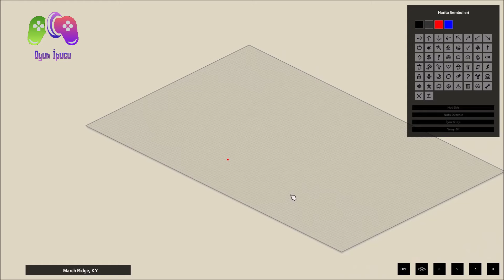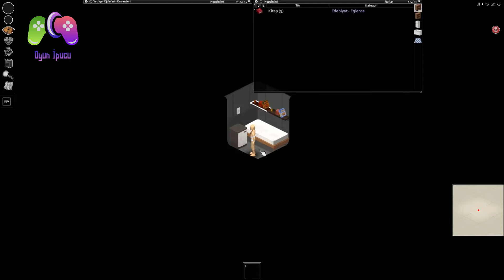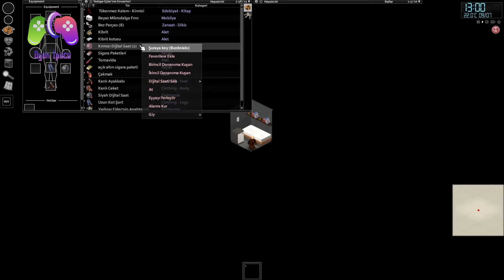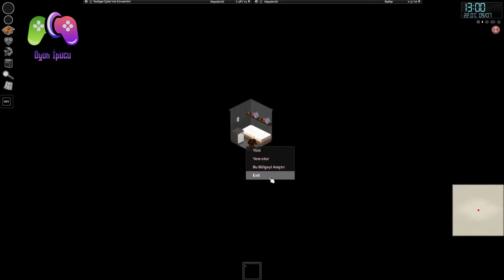Project Zomboid Türkçe Sezon 3 Bölüm 1 | Tır Hayatı | Nomad Truck Simulator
Zombilerle dolu bu dünyada bu sefer bir tır ile hayatta kalacağız. İyi seyirler. Takipte kalın!